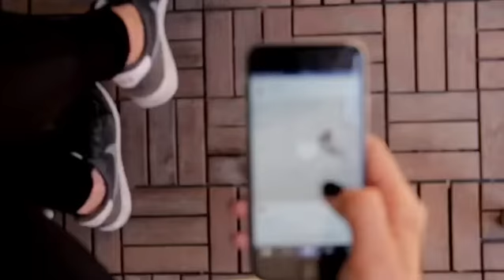Positive self talk is so important ❤️